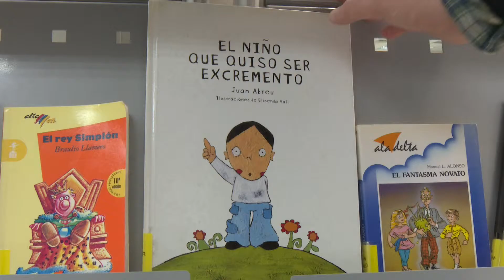Humor y novelas gráficas para las primeras exposiciones bibliográficas de 2017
Las Bibliotecas Municipales de Sanse acogerán durante los meses de enero y febrero dos exposiciones bibliográficas con novedosas temáticas para inaugurar el 2017.

Con la risa como protagonista nace la selección de libros infantiles y juveniles de humor que estos días se puede ver en las salas infantiles de los recintos bibliotecarios. "Muchas Risas" es una cuidadosa colección de libros y novelas donde lo más importante es divertir a los más pequeños con la lectura como protagonista.

"Cómic, el arte invisible" es otra de las recopilaciones de libros y dvd que aparecen destacadas dentro de las bibliotecas. En esta ocasión, la novela gráfica para adultos es el elemento destacado, donde pueden observarse y leerse obras como Mafalda, Mortadelo y Filemón, Kick Ass o Hellboy, entre otras muchas creaciones.

Ambas muestras, que comenzaron el pasado martes 2 de enero, permanecerán disponibles para el público hasta el 28 de febrero en las tres bibliotecas de la localidad.

Biblioteca Central
Pza. Andrés Caballero, 2

Biblioteca Claudio Rodríguez
Avda. Maximiliano Puerro del Tell

Biblioteca Pza. de la Iglesia
Pza. de la Iglesia, 4